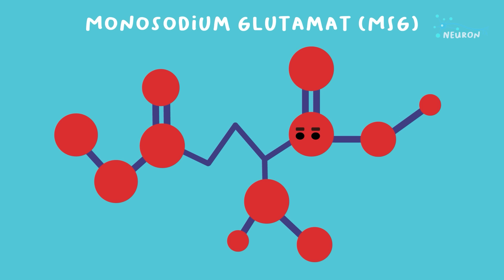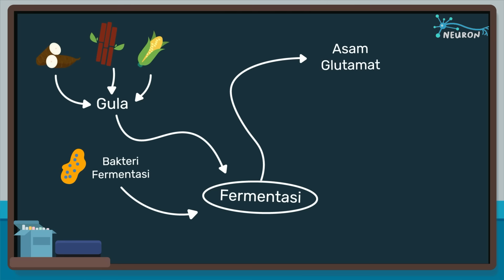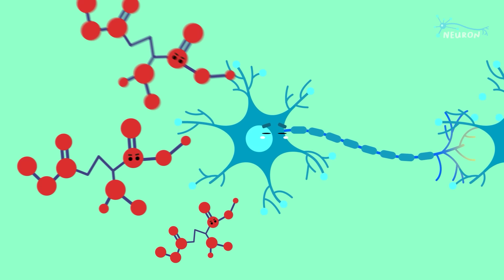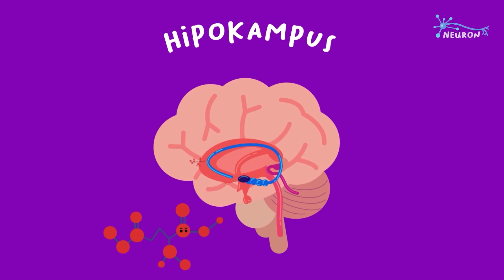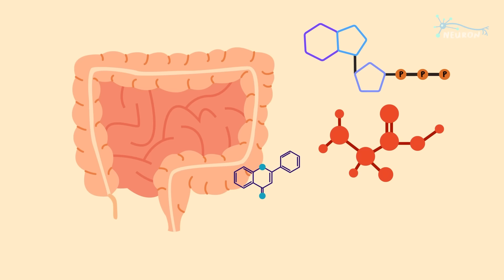Apakah MSG (Micin) Membuat Bodoh?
Setiap dari kita pasti pernah memakan atau bahkan menyukai jajanan asin yang menggunakan bumbu penyedap dengan berbagai jenis rasa atau yang umum kita sebut dengan micin. Tetapi, kita pasti pernah mendengar celetukan entah dari orang tua atau teman yang berbunyi demikian “Jangan kebanyakan makan micin nanti otak kamu lemot”. Namun, apakah benar konsumsi micin dapat menyebabkan fungsi otak kita menurun?

YouTube Membership:
- Abraham Viktor
- Muhammad Yoga Prabowo
- vulrea ,
- Ari Tiastary
- pota onyey
- Ahmad Salim
- ivan hartanto
- Example

KaryaKarsa:
- Rizky Takdir R
- Ketut r
- benedicto carlos
- Bayu Alhamid
- thinker
- Aqhieta kamdani
- Olivia J

Sumber:

Yonata A, Iswara I. Efek toksik konsumsi monosodium glutamate. Majority 2016;5(3):100-4

IHS Markit. Monosodium Glutamate (MSG) Chemical Economics Handbook [Internet]. 2022.
economics-handbook.html. Accessed on: Sep 18th 2022.

Fernstrom JD. Monosodium glutamate in the diet does not raise brain glutamate concentrations or disrupt brain function. Annals of nutrition and metabolism 2018;73(Suppl 5):43-53.

El-Shobaki FA, Mahmoud MH, Attia AERM, Refaat OG, El-Haggar EF. The Effect of Monosodium Glutamate (MSG) on Brain Tissue, Oxidation State, True Cholinesterase and Possible Protection against Health Hazards Using Natural Spices. Der Pharma Chemica 2016;8(23):44-50

Moneim WMA, Yassa HA, Makboul RA, Mohamed NA. Monosodium glutamate affects cognitive functions in male albino rats. Egyptian Journal of Forensic Sciences. 2018;8:9

Niaz K, Zaplatic E, Spoor J. Extensive use of monosodium glutamate: A threat to public health?. Experimental and Clinical Sciences 2018;17:273-8

Henry-Unaeze HN. Update on food safety of monosodium l-glutamate (MSG). Journal of Pathophysiology 2017;24(4):243-9

Zanfirescu A, Ungurianu A, Tsatsakis AM, Nitulescu GM, Kouretas D, Veskoukis A, et al. A review of the alleged health hazards of monosodium glutamate. Compr Rev Food Sci Food Saf 2019;18(4):1111-4

Ajinomoto Group Global. What is MSG and how is it made? [internet]. 2019. Accessed on: 16th Sep 2022.